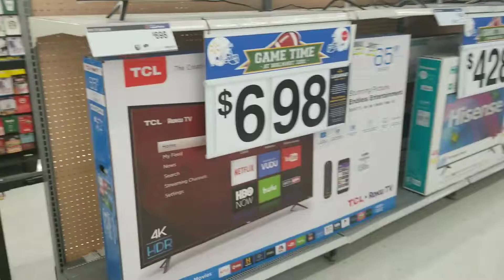Long Train Runnin- Steve Tatum/ The Dooby Brothers